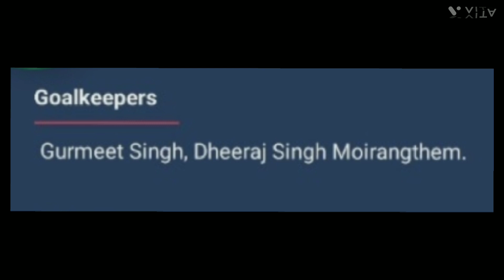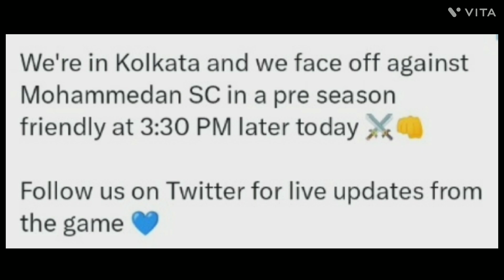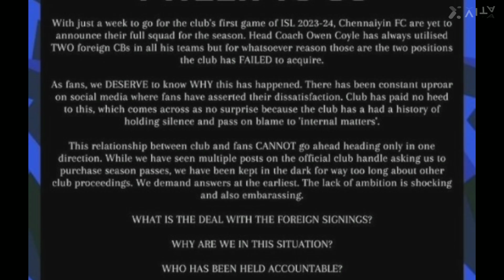Chennaiyin💙 Friendly Results⚽ 2023-24 | Asian Games New Squad🔥| ISL⚽ | I-league❤️ | Indianfootball🗞️